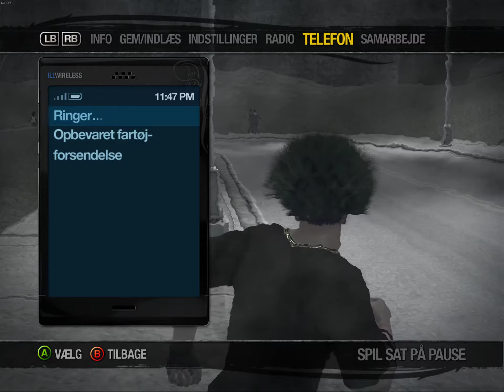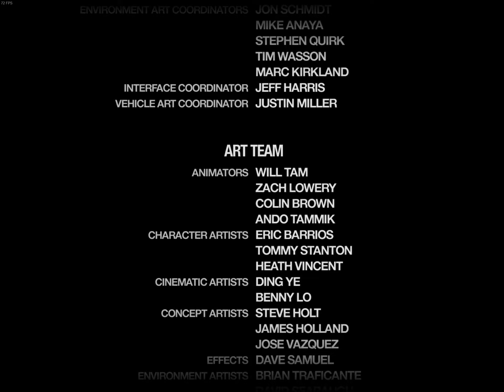Saints Row 2 PC walkthrough part 19